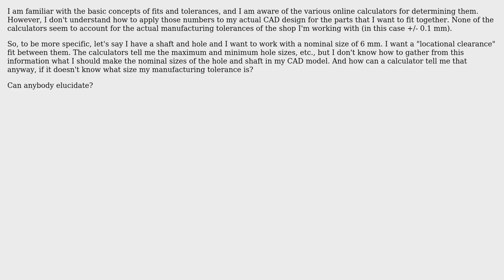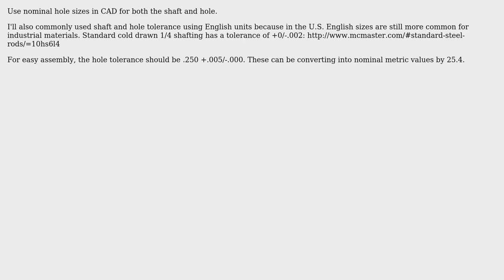Engineering: How do you apply fits and tolerances when designing hole and shaft? (2 Solutions!!)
Engineering: How do you apply fits and tolerances when designing hole and shaft?

With thanks & praise to God, and with thanks to the many people who have made this project possible! | Content (except music & images) licensed under CC BY-SA | Music | Images & others | With thanks to user Wasabi user Ryan Norbauer user Greg Marsh user Chuck and the Stack Exchange Network Trademarks are property of their respective owners. You are responsible for your own actions.